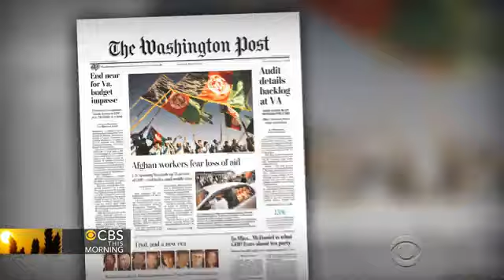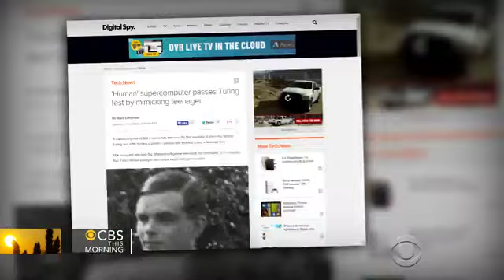Eye Opener at 8: VA audit reveals scheme to hide wait times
A look back at what we've been covering on &ldquo;CBS This Morning.&rdquo;

Eye Opener at 8: VA audit reveals scheme to hide wait times,WOrld Cup,sterling,rubio,fifa,friendly,Video,killed,News,soccer,clinton,Sentor,Americans,CBS,VA scandal,,CBS This Morning video,cbs news video,video,cbsnews.com,cbs news